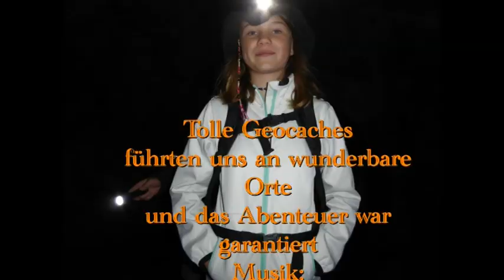Joanas Abenteuer 2016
Steig mal mit Jo auf einen 4000er, sie unterhält dich bis du oben bist. Auch sonst erzählt sie dauernd ihre "Geschichten"
Beim Wandern, kraxeln, Cachen wieder viel erlebt im 2016